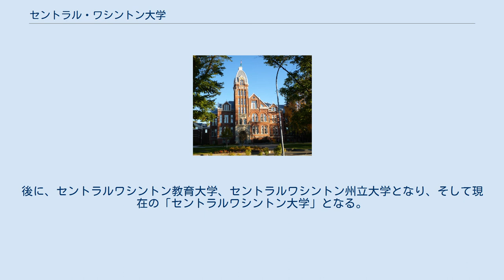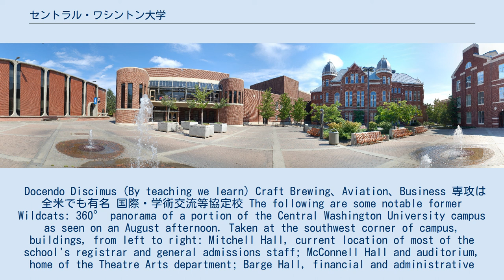セントラル・ワシントン大学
セントラルワシントン大学 (Barge Hall) セントラルワシントン大学（Central Washington University 略称：CWU）は、アメリカ合衆国ワシントン州エレンズバーグ市に本拠地を置く4年制州立総合大学である。
 セントラルワシントン大学の起源は、1891年に現在キャンパスのあるエレンズバーグ市に4年制教育機関として認可される。
後に、セントラルワシントン教育大学、セントラルワシントン州立大学となり、そして現在の「セントラルワシントン大学」となる。
 Docendo Discimus (By teaching we learn) Craft Brewing、Aviation、Business 専攻は全米でも有名 国際・学術交流等協定校 The following are some notable former Wildcats: 360° panorama of a portion of the Central Washington University campus as seen on an August afternoon. Taken at the southwest corner of campus, buildings, from left to right: Mitchell Hall, current location of most of the school's registrar and general admissions staff; McConnell Hall and auditorium, home of the Theatre Arts department; Barge Hall, financial and administrative center of campus; and Shaw-Smyser Hall, the primary building for the College of Business.